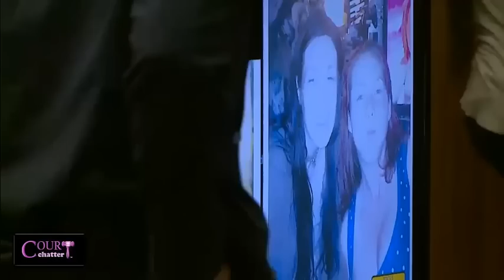Steven Capobianco Trial Day 12 Part 6 07/18/16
Steven Capobianco is charged with second degree murder for the death of 27-year-old Carly Scott, who was five months pregnant when she was reported missing in February 2014.